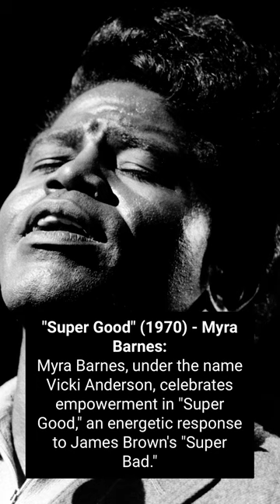5 Songs You Didn't Know James Brown Wrote for Other Artists